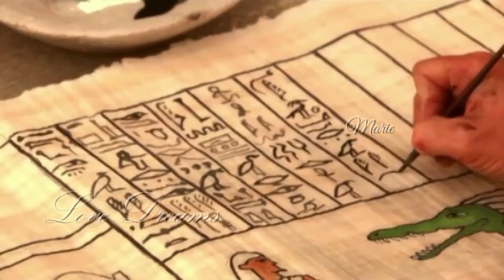🎶 In Honour Of The King 🎶